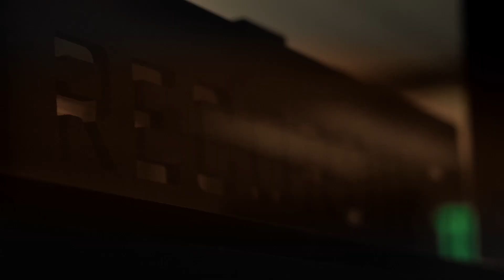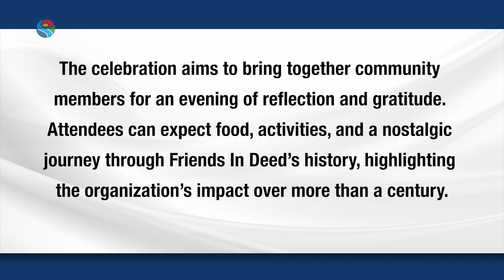Pasadena Monthly - Fire Chief Chad Augustin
📣 On the August episode of PasadenaMonthly
Tune in for the latest news and stories from around town, and stay for Justin Chapman's exclusive interview with Chief Chad Augustin of the Pasadena Fire Department. Learn about the responsibilities of the Fire Department, their collaboration with the city and police department, fire prevention strategies, and the department's future plans.